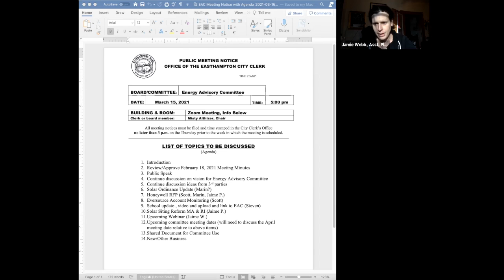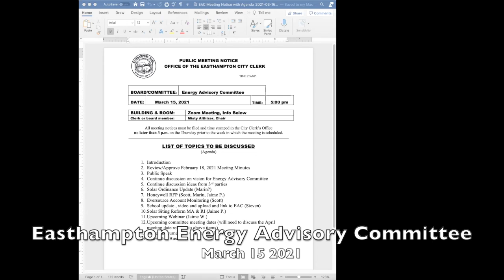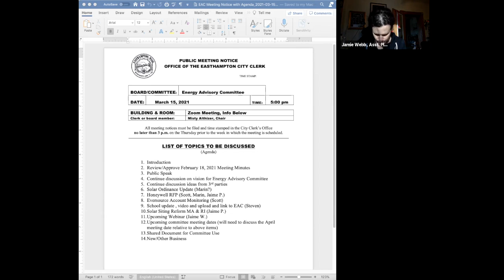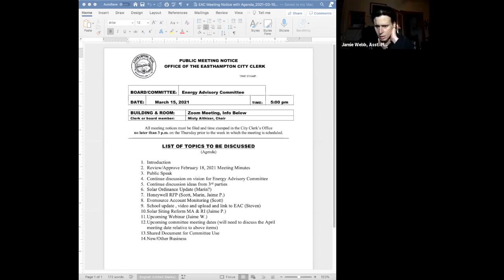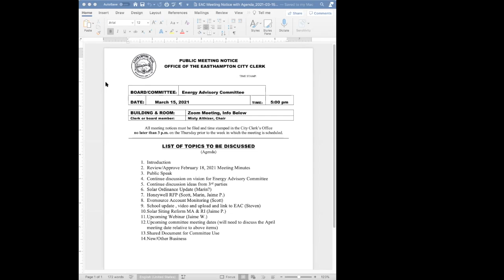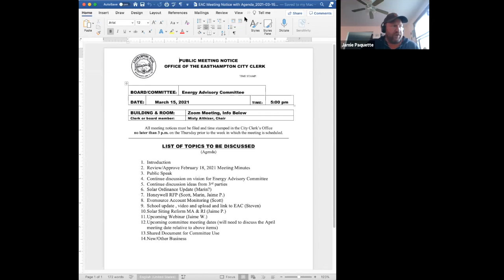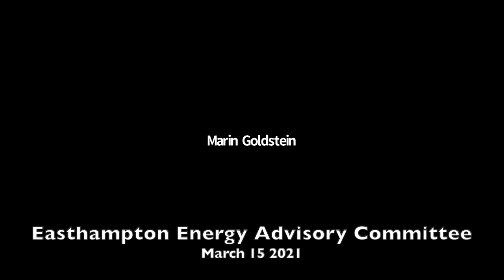Easthampton Energy Advisory Committee 3/15/2021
Easthampton, MA Energy Advisory Committee 3/15/2021